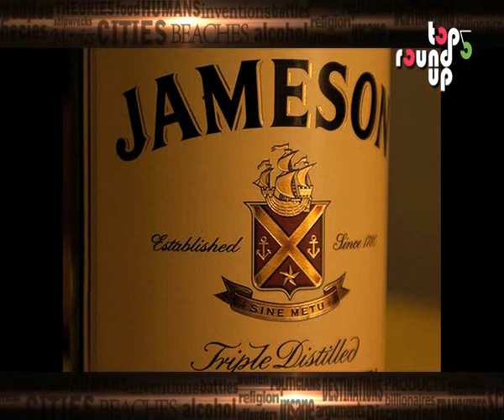Top 5 Places To Drink Whiskey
Whiskey is a drink which is enjoyed by most of the people around the world. Little do people know where is the best place to get the best whiskey and what is the best place to drink it. Look no further we have all your answers here. For more info watch this video...